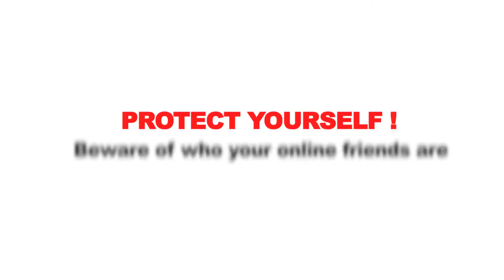Protecting children from Online Violence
In today's world young people are growing up online. Often with limited or no support from their less digitally-savvy parents, caregivers and teachers.

Some messages sound friendly, but they aren’t from friends.Not everyone is who they claim to be.

Think twice about who you trust. ‪#‎ReplyforAll‬ to ‪#‎ENDviolence‬ online.